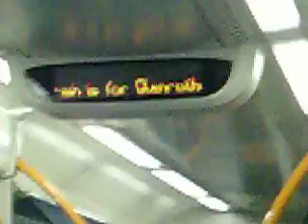Newcraighall to Waverley Part 2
Departing Brunstane